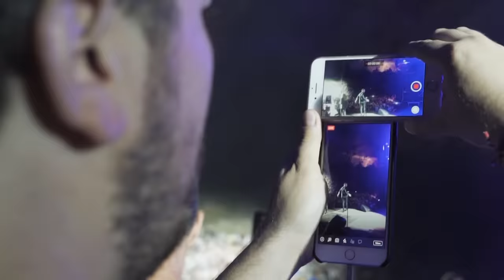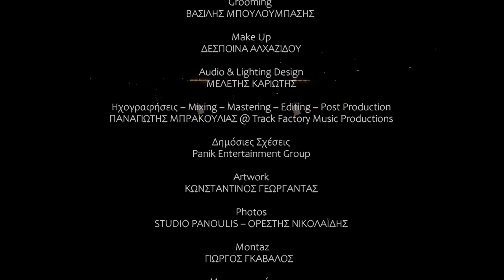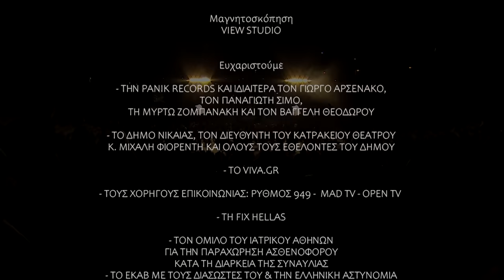Καίτη Γαρμπή - 30 Χρόνια - Κατράκειο Live 2019 (TV Edition)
Η Καίτη Γαρμπή μας ταξιδεύει στον ωκεανό των επιτυχιών της με το live album "30 Χρόνια Καίτη Γαρμπή", που ηχογραφήθηκε στη μεγάλη sold out επετειακή συναυλία για τα 30 χρόνια της στη δισκογραφία.

Η «ντίβα της καρδιάς μας» έσβησε τα κεράκια της δισκογραφικής της τούρτας παρουσία περίπου 6.000 θεατών, στις 16 Σεπτεμβρίου του 2019, στο Κατράκειο θέατρο της Νίκαιας, χαρίζοντας ένα μοναδικό live party, που κράτησε πάνω από τρεις ώρες, γεμάτο με τις επιτυχίες της, αλλά και ντουέτα – έκπληξη με φίλους της καλλιτέχνες.

Το «30 Χρόνια Καίτη Γαρμπή Live» περιλαμβάνει τις μοναδικές στιγμές που χάρισε η καταξιωμένη καλλιτέχνιδα, ερμηνεύοντας μεγάλες επιτυχίες της, που έχουν κυκλοφορήσει από το 1989 έως και σήμερα, με τη χαρακτηριστική χροιά της και το μοναδικό της πάθος και ταμπεραμέντο.

Τραγούδια που όλοι έχουμε αγαπήσει και έχουν αφήσει το ανεξίτηλο χνάρι τους στην ελληνική μουσική σκηνή, μοναδικές ερμηνείες από την Καίτη Γαρμπή και ξεχωριστά ντουέτα με τους Γιώργο Παπαδόπουλο, Αντώνη Ρέμο, Γιώργο Σαμπάνη, Διονύση Σχοινά, Κώστα Τουρνά και Ελένη Φουρέιρα, «ξετυλίγουν» εντυπωσιακά την πολυδαίδαλη, βραβευμένη και επιτυχημένη πορεία της Καίτης Γαρμπή.

Το «30 Χρόνια Καίτη Γαρμπή Live» θα κυκλοφορήσει σύντομα απο την Panik Platinum και στα φυσικά σημεία πώλησης δίσκων, σε ένα package - έκπληξη που θα περιλαμβάνει τριπλό CD και DVD. Βρείτε το σε όλα τα ψηφιακά καταστήματα

Παραγωγή: HEART EVENTS

ΚΑΙΤΗ ΓΑΡΜΠΗ - ΔΙΟΝΥΣΗΣ ΣΧΟΙΝΑΣ

Οργάνωση Παραγωγής
ΔΙΟΝΥΣΗΣ ΣΧΟΙΝΑΣ - ΠΟΠΗ ΚΑΠΑΝΤΑΗ

Μαγνητοσκόπηση – Τηλεσκηνοθεσία:
VIEW STUDIO - ΓΙΩΡΓΟΣ ΓΚΑΒΑΛΟΣ

Ενορχήστρωση - ΛΕΩΝΙΔΑΣ ΤΖΙΤΖΟΣ

Έπαιξαν οι μουσικοί:
Πλήκτρα & programming  - ΛΕΩΝΙΔΑΣ ΤΖΙΤΖΟΣ
Τύμπανα - ΑΝΔΡΕΑΣ ΜΟΥΖΑΚΗΣ
Μπάσο - TEDDY ΣΕΚΕΡΙΑΔΗΣ
Ηλεκτρική κιθάρα - ΖΑΧΑΡΙΑΣ ΜΑΡΑΓΚΟΣ
Ακουστική Κιθάρα - ΓΙΩΡΓΟΣ ΡΕΤΙΚΑΣ
Πλήκτρα - ΣΩΤΗΡΗΣ ΑΓΡΑΦΙΩΤΗΣ
Μπουζούκι & cumbus - ΣΤΑΥΡΟΣ ΠΑΠΑΓΙΑΝΑΚΟΠΟΥΛΟΣ

Βιολί - ΧΡΗΣΤΟΣ ΜΠΟΥΣΔΟΥKΟΣ

Κρουστά - ΤΑΣΟΣ ΛΥΜΠΕΡΗΣ
Φωνητικά - ΠΑΝΑΓΙΩΤΗΣ ΜΠΡΑΚΟΥΛΙΑΣ, ΧΡΥΣΑ ΜΠΑΝΔΕΛΗ
Πλήκτρα - ΚΩΣΤΑΣ ΛΑΙΝΑΣ

Τεχνικοί Ήχου:
ΔΗΜΗΤΡΗΣ ΡΕΤΟΥΝΙΩΤΗΣ -
ΑΝΤΩΝΗΣ ΜΩΡΑΙΤΗΣ
 - ΒΑΣΙΛΗΣ ΚΟΥΛΟΓΕΩΡΓΙΟΥ

Τεχνικός Φωτισμού
: ΑΛΕΞΗΣ ΧΑΙΜΑΛΑΣ

Μίξη & Mastering:
ΠΑΝΑΓΙΩΤΗΣ ΜΠΡΑΚΟΥΛΙΑΣ (
TRACK FACTORY RECORDING STUDIO)

Fashion Director : ΔΙΟΝΥΣΗΣ ΚΟΛΠΟΔΙΝΟΣ -
ΧΡΗΣΤΟΣ ΠΑΠΑΝΙΚΟΛΑΟΥ

Grooming:
ΒΑΣΙΛΗΣ ΜΠΟΥΛΟΥΜΠΑΣΗΣ
Make Up:
ΔΕΣΠΟΙΝΑ ΑΛΧΑΖΙΔΟΥ

Audio & Lighting Design
: ΜΕΛΕΤΗΣ ΚΑΡΙΩΤΗΣ

Ηχογραφήσεις – Mixing – Mastering – Editing – Post Production:

ΠΑΝΑΓΙΩΤΗΣ ΜΠΡΑΚΟΥΛΙΑΣ @ Track Factory Music Productions

Δημόσιες Σχέσεις:
Panik Entertainment Group

Artwork
: ΚΩΝΣΤΑΝΤΙΝΟΣ ΓΕΩΡΓΑΝΤΑΣ

Photos:
STUDIO PANOULIS – ΟΡΕΣΤΗΣ ΝΙΚΟΛΑΪΔΗΣ

Ευχαριστούμε

: ΤΗΝ PANIK RECORDS ΚΑΙ ΙΔΙΑΙΤΕΡΑ ΤΟΝ ΓΙΩΡΓΟ ΑΡΣΕΝΑΚΟ, ΤΟΝ ΠΑΝΑΓΙΩΤΗ ΣΙΜΟ, ΤΗ ΜΥΡΤΩ ΖΟΜΠΑΝΑΚΗ ΚΑΙ ΤΟΝ ΒΑΓΓΕΛΗ ΘΕΟΔΩΡΟΥ.
ΤΟ ΔΗΜΟ ΝΙΚΑΙΑΣ, ΤΟΝ ΔΙΕΥΘΥΝΤΗ ΤΟΥ ΚΑΤΡΑΚΕΙΟΥ ΘΕΑΤΡΟΥ
 Κ. ΜΙΧΑΛΗ ΦΙΟΡΕΝΤΗ ΚΑΙ ΟΛΟΥΣ ΤΟΥΣ ΕΘΕΛΟΝΤΕΣ ΤΟΥ ΔΗΜΟΥ
TO VIVA.GR
ΤΟΥΣ ΧΟΡΗΓΟΥΣ ΕΠΙΚΟΙΝΩΝΙΑΣ: ΡΥΘΜΟΣ 949 -  MAD TV - OPEN TV
ΤΗ FIX HELLAS
ΤΟΝ ΟΜΙΛΟ ΤΟΥ ΙΑΤΡΙΚΟΥ ΑΘΗΝΩΝ ΓΙΑ ΤΗΝ ΠΑΡΑΧΩΡΗΣΗ ΑΣΘΕΝΟΦΟΡΟΥ ΚΑΤΑ ΤΗ ΔΙΑΡΚΕΙΑ ΤΗΣ ΣΥΝΑΥΛΙΑΣ
- ΤΟ ΕΚΑΒ ΜΕ ΤΟΥΣ ΔΙΑΣΩΣΤΕΣ ΤΟΥ & ΤΗΝ ΕΛΛΗΝΙΚΗ ΑΣΤΥΝΟΜΙΑ

P & C Kaiti Garbi 2020